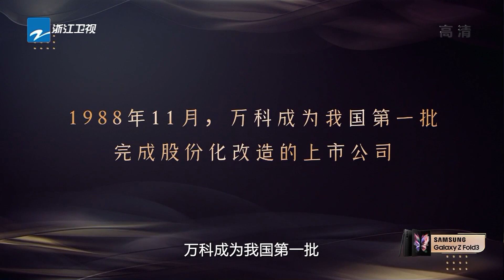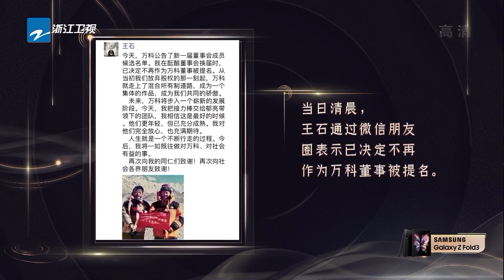王石 直言不喜欢“商人”？事业巅峰期为何退休去登山？《追梦人之无界人生》追梦人 EP6 花絮 20211024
《追梦人之无界人生》由#蒋昌建 、池长庚 搭档主持，节目邀请的12位“追梦人”分属不同年龄段，来自各个领域，他们是不同行业的大咖精英，有着不同的人生轨迹。但他们有着一个共同点，就是都能超越年龄和职业的局限，不断自我挑战，拓展人生的宽度和深度，成为时代的筑梦者。将通过深度访谈走进他们的内心，用他们的人生感悟去启迪更多人，让观众在自我观照中，与时代同频共振，找到追梦的意义和无界人生的价值。